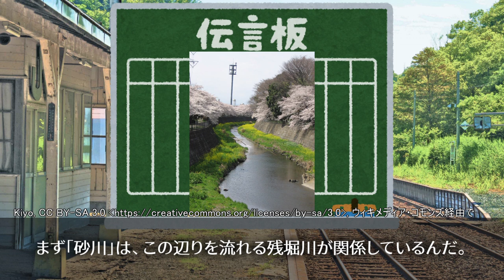【ひとくち駅名解説７】砂川七番駅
【編集者】音無